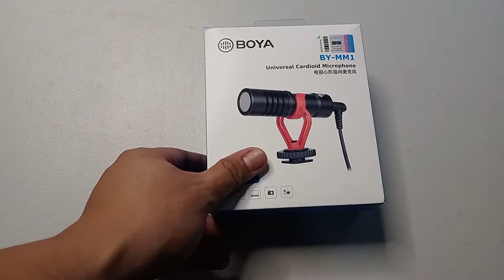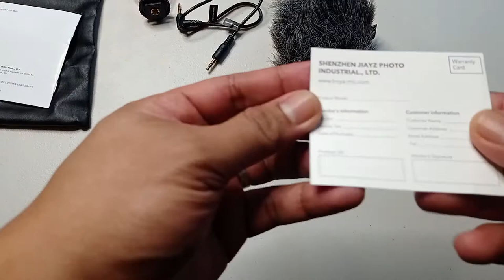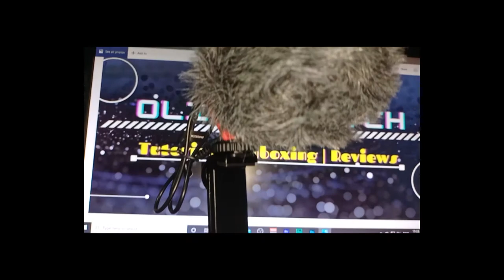BOYA BY-MM1 EXTERNAL MIC | UNBOXING | REVIEW | DEMO | MUST WATCH!! (TAGALOG)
Importanteng Upgrade ang Boya BY-MM1 External Mic para sa mga Aspiring YOUTUBERS and VLOGGERS .  or for Recording Purposes Pwedeng Pwede!

Hope Your Like This Video UNBOXING and REVIEW!!

Video Recording Equipement:
Phone: Realme NARZO 20
Frame Rate: 1080p 30FPS
App: Camera App / Open Camera

Video Editing Tool: Adobe Premiere Pro

Stay SAFE!

EXTERNAL MIC